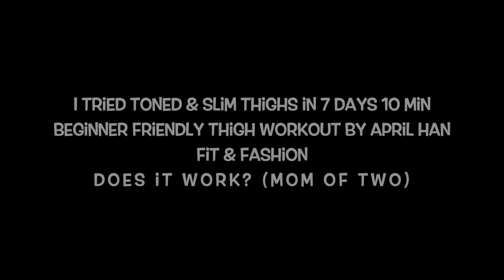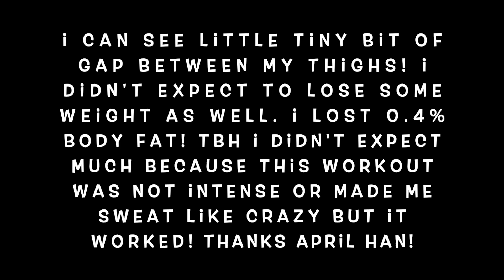#7 I Tried Toned & Slim Thighs in 7 days Beginner Friendly Thigh Workout by April Han Fit & Fashion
Here is April Han Fit and Fashion workout link
Toned & Slim Thighs in 7 DAYS |10 Min Beginner Friendly Thigh Workout, No Jump (Eng Sub)

I am a mother of two and currently making busy book part time. To be honest i don’t really like workout, but i have to do it to get back in shape.I kept complaining about how i hated the way my tummy looked, but complaining would not change anything so here i am working my butt off.I like experimenting with exercises and finding what is right for me. Losing weight and being healthy for myself not somebody else.I need workout that is effective and quick. Definitely can’t go to gym and no diet or eating less! I encourage you to find the suitable workout for you. I am an impatient person so i choose fast paced workout.Keep an open mind that every person is different, if there were no result then you should not be discouraged but moved on to next workout.Check my other challenges :#1 30 Days 10,000 Steps Challenge How To Lose Flabby Arms in 7 days by Brightside Challenge Chloe Ting’s 2 weeks Abs Challenge 7 day Challenge 7 minute workout to lose belly fat by Lucy Wyndham-Read Jillian Michaels 7 Minute Total Body Workout Chris Heria 7 Minute Fat Burning To Do Everyday